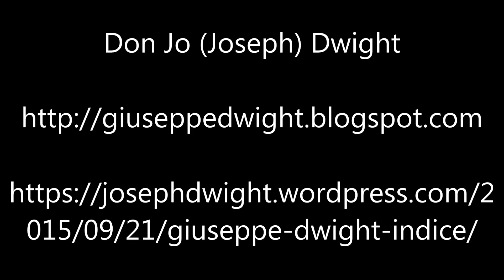Il Mio Viaggio A Dio In Un Mondo Molto Secolarizzato – Ep142